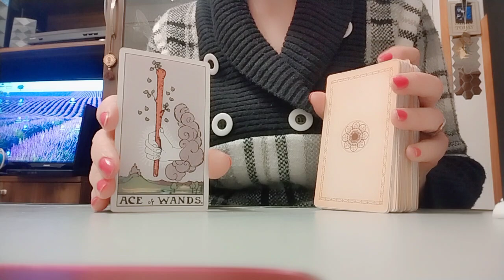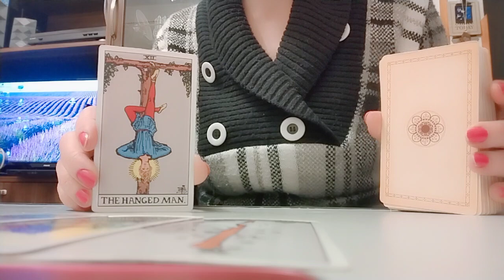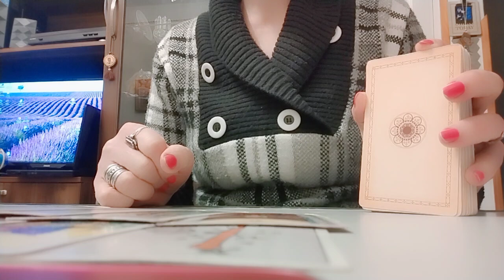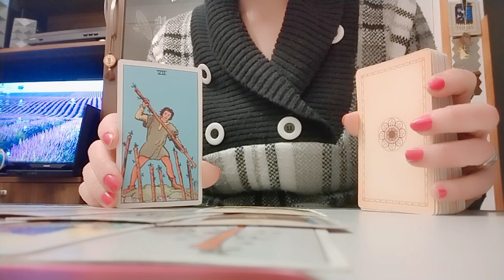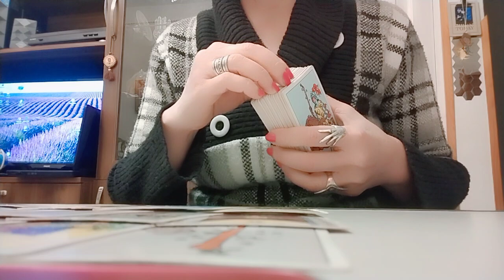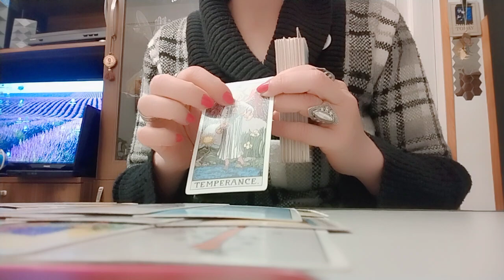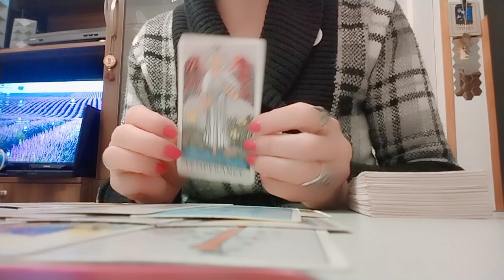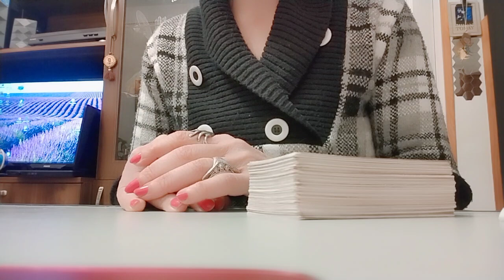მისი ნაბიჯები/დაბრუნების სურვილი/ტაროს გაშლა ურთიერთობის აღდგენაზე✨🃏✨💕.